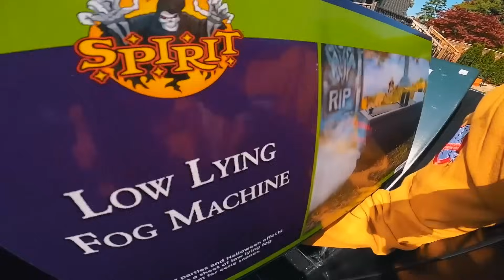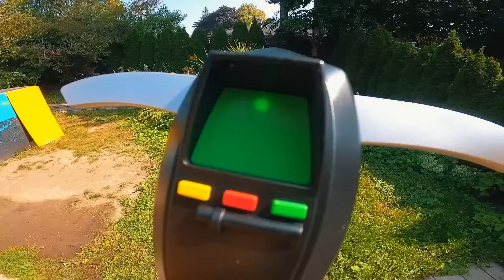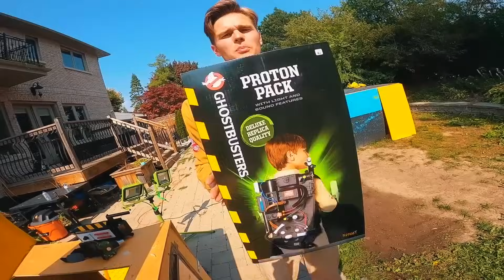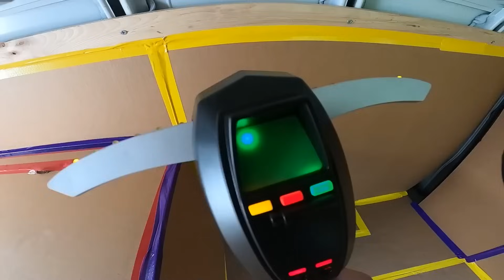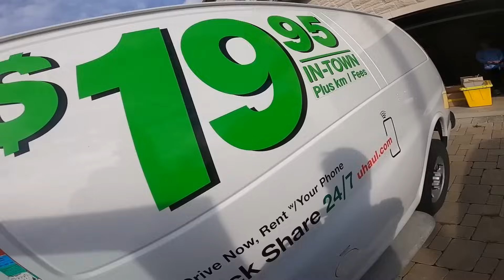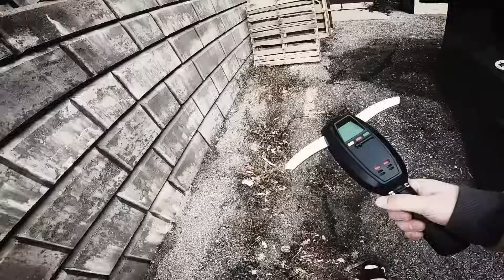GhostBusters Box Fort Van! Capturing Scary Slime Monsters With Ghost Gadgets! (Ghostbusters Movie)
24 Hour GHOSTBUSTER Box Fort Van Adventure! We use our ghost gadgets from our previous videos to catch the scariest ghosts we've ever seen! This overnight challenge is one of our spookiest yet! Be sure to like for more and enjoy this awesome ghost busters mega movie.

WATCH @LoganzLand  $1,500 SMALLEST BOX FORT TINY HOME! Budget Challenge

 • $1,500 SMALLEST BOX FORT TINY HOME! *...